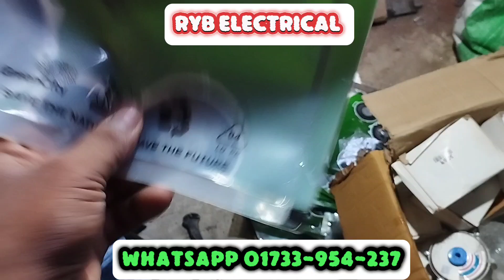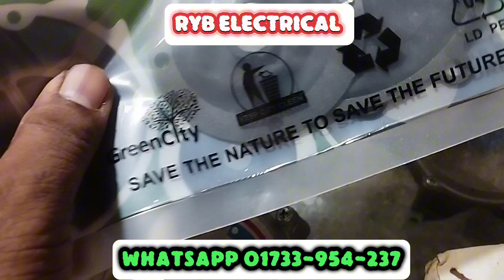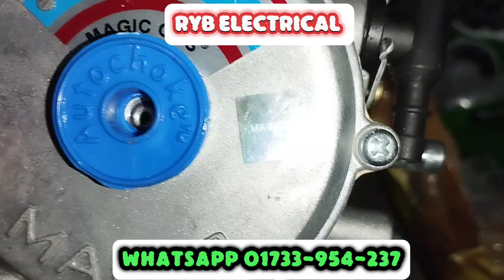Wholesale bike lpg kit in Bangladesh,বাইক এলপিজি করুন কম খরচে,১০০ টাকায় ১০০ কিলো চলবে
বাইকের এলপিজি কিট।১০০ টাকার গ্যাস দিয়ে ১০০ কিলো চালানো যায়

কেন বাইক LPG গ্যাসে চালাবেন:
LPG GAS পরিবেশ বান্ধব
৬০-৭০% জ্বালানি খরচ কমায়
১৫-২৫% বাইকের শক্তি বাড়ায়
বাইকের ইঞ্জিনের সুরক্ষায় অনেক কার্যকর

LPG কিট এর সকল ধরনের পাটর্স  এর জন্য  আমাদের সাথে যোগাযোগ করুন
পূর্ব বাস্তা ধল্লা বাজার রোড,সিংগাইর মানিকগঞ্জ

bike lpg,
bike lpg gas kit fitting bangladesh,
bike lpg gas kit price bangladesh,
bike lpg gas kit fitting,
bike lpg conversion bangladesh,
bike lpg bangladesh,
bike lpg conversion,
bike lpg gas,
bike lpg kit price,
lpg bike average,
lpg gas kit in bike installation and testing,
bajaj lpg and petrol bike,
lpg bike bajaj,
bike lpg conversion bd,
best bike lpg kit,
lpg bike bangladesh,
bajaj platina lpg bike price,
bike lpg convert,
bike lpg cylinder,
bike lpg cylinder price,
lpg cng bike,
bike converted to lpg,
chapai lpg bike,,
lpg bike dhaka,,,
bike lpg fitting,,,
bike lpg kit fitting,,
bike lpg gas kit fitting price,,,
bike lpg gas kit fitting bd,,
lpg kit for bike,,
platina bike lpg gas kit fitting,,,
magic lpg gas kit for bike,
bike lpg gas bangladesh,,
bike lpg gas kit,,,
how to convert bike lpg,
how to install lpg kit in bike,
how to fit lpg kit in bike,,
hero lpg bike,,
bike lpg in bangladesh,
bike lpg installation,
bike lpg in bd,,,
bike lpg conversion in bangladesh,
bike lpg gas kit price in bangladesh,
lpg kit installation in bike,
lpg gas bike in bangladesh,
lpg bike ka gana,
bike me lpg gas kit kaise lagaye,
bs6 bike me lpg kaise lagaye,
bike mein lpg cylinder kaise lagaen,
cng bike me lpg kaise lagaye,
bike lpg mileage,
lpg bike mileage test,
lpg bike mileage setting,
bike me lpg kit price,
bike modified lpg gas,
lpg bike missing problem,
motor bike lpg kit,
lpg bike mileage,
lpg kit bike mileage,
lpg bike new model,
lpg bike new,
new bike lpg,
lpg gas new bike,
bike on lpg gas,
cd 70 bike on lpg,
bike running on lpg,
lpg bike pickup problem,
lpg bike price,
platina lpg bike,
how to convert petrol bike to lpg,
bike with lpg gas,
lpg bike review,
bike lpg vaporizer repair,
bike lpg system,
bike lpg tank
bike convert to lpg,
best lpg kit for bike,